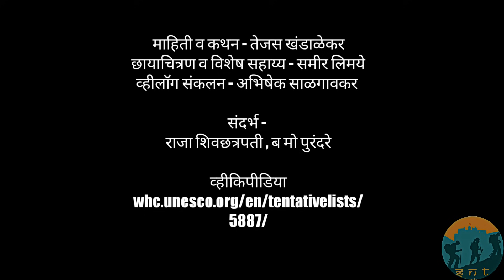Bidar Fort | बीदर किल्ला | Marathi Vlogs | SNT Vlogs | Full Documentary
दार ऊस सल्तनत ए बहमनी - किला ए बिदर

विजापूर नंतर आम्ही घेऊन येत आहोत किल्ले बिदर, आज जरी हा किल्ला महाराष्ट्रराज्याचा भाग नसला तरी एके काळी दक्खनवर पाशवी बळाने राज्य करणाऱ्या बहमनी सुलतानांची हा किल्ला बलाढ्य राजधानी होता.

शिवरायांचे शत्रू असणाऱ्या दक्खनच्या सुलतानांची बहमनी राज्य हे मूलस्थान होते. येथूनच नगर ची निजामशाही, विजापूरची आदिलशाही, गोवळकोंड्याची कुतुबशाही, एलीचपूरची इमादशाही, बिदरची बरीदशाही अश्या पाच-पाच सुलतान शाह्या जन्मल्या. त्यापैकीच विजापुरी आदिलशाह व कुतुबशाही सत्तांचा चुराडा करून त्यांच्या छाताडावर शिवछत्रपतींनी भगवा रोवला. ह्या ऐतिहासिक पार्श्वभूमीमुळेच शिवछत्रपतींचे हे शत्रू किती बलाढ्य होते, कोठून आले होते हे जाणून घेणे व समस्त इतिहास प्रेमींना दाखवणे गरजेचे ठरते म्हणून ह्या व्हीलॉग मध्ये आम्ही दाखवत आहोत किल्ले बिदर

मुंबई पुणेकर येथे रेल्वेने पोहचू शकतात, बिदर एक्सप्रेस तुम्हाला रात्री ९.१५ ला दादर स्थानकातून मिळुशकेल जी पुणे - कुर्डुवाडी - लातूर मार्गे सकाळी ९.१५ ला बिदर ला पोहचते. बिदर हे कर्नाटकातील जिल्ह्याचे शहर असल्याने येथे निवासाच्या व भोजनाच्या उत्तम सोयी आहेत. रहायचे नसल्यास दिवसभर किल्ला पाहून संध्याकाळी ७.५० ला तीच बिदर एक्सप्रेस पकडून रात्रभर प्रवास करून तुम्ही सकाळी ८ ला मुंबईत येऊ शकता.

अधिक माहितीसाठी आम्हाला खाली दिलेल्या लिंक्स वर फॉलो करा.